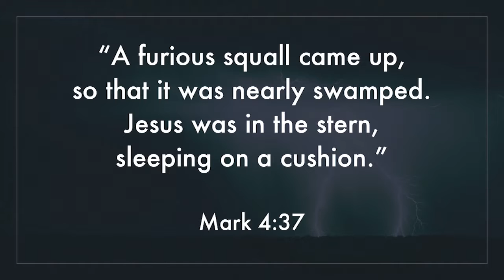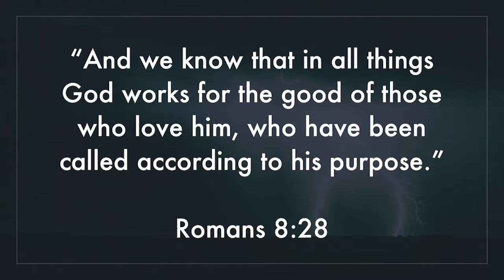Dr. David Cooper - Sleeping In A Storm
Dr. David Cooper, Senior Pastor at Mount Paran Church of God teaches the message "Sleeping In A Storm" from his series "Storms".

For more information on his ministry or how you can get involved at Mount Paran Church of God visit the church's

Original Sermon Date: October 30th 2016